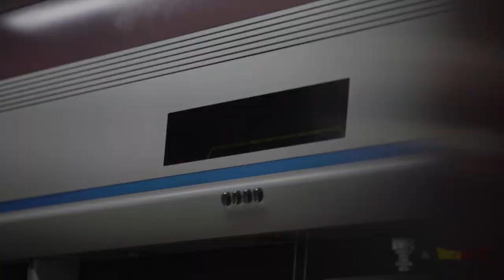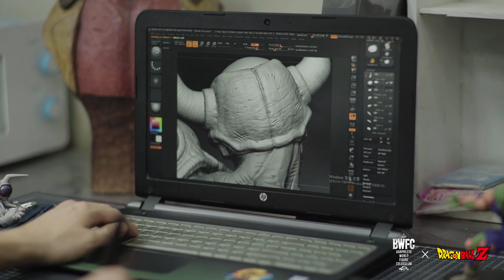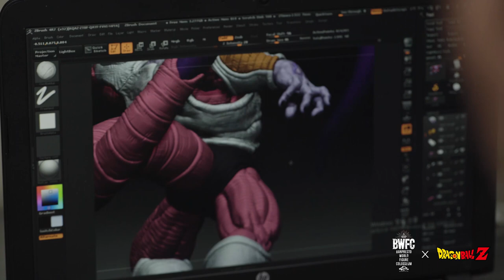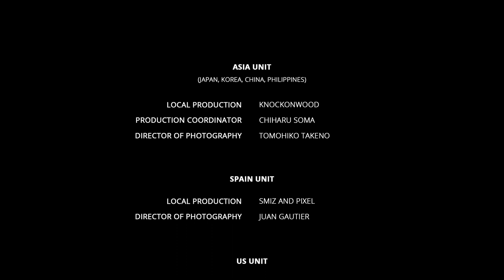BWFC2018 FULL Episode 04 - "Don't Look So Surprised" featuring Lee Doo Yeon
Do not underestimate this upcoming Korean artist, Lee Doo Yeon because his 2nd form of Frieza is menacing as it is detailed. He claims his sculpting education began when he was only a fetus... so he might just be more experienced than we think?

Featuring: Lee Doo Yeon
Producers: Mike McNamara, Chiaki Yanagimoto
Executive Producers: Norihiko Sakata, Yuichi Kamura
Local Production: Knockonwood
Production Coordinator: Chiharu Soma
DP: Tomohiko Takeno
Editors/VFX: Weiyang Li, Mengfang Yang, Yoyo Li
Special Thanks: CP/fairyland, Geu Christine Park